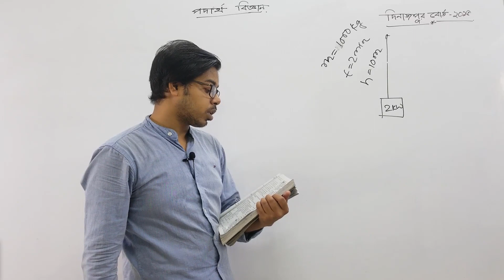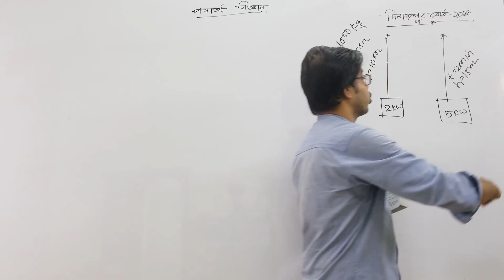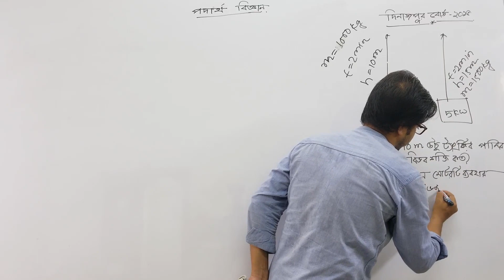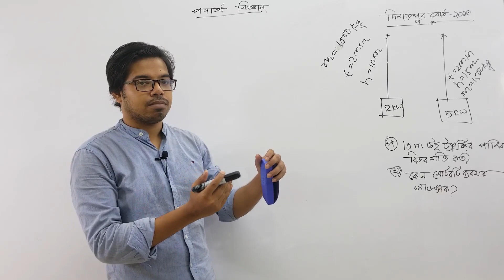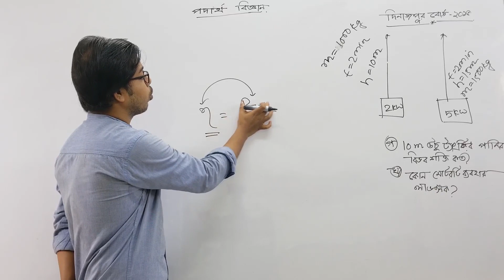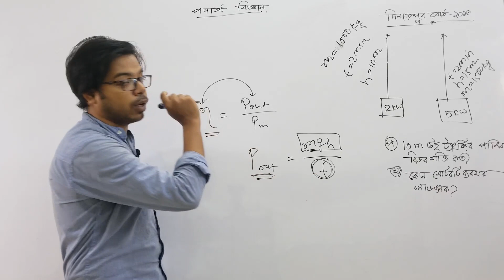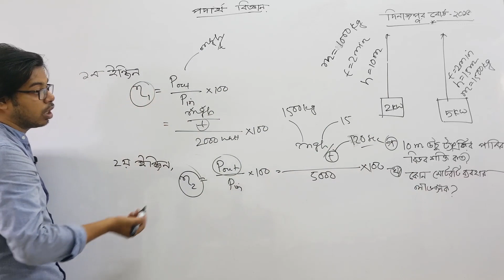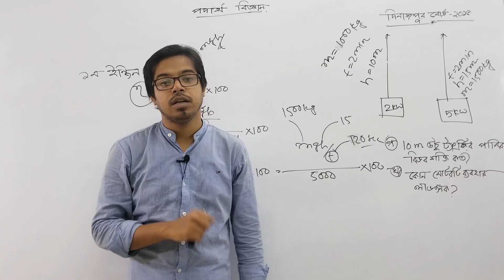dinajpur board 2015 | ssc physics math solution chpater 4 | CQ |কাজ, ক্ষমতা , শক্তি | Adib Hasan